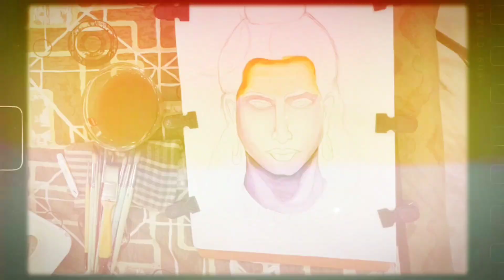Mahadav painting🎨 🤗😌🤍bidyut art gallery🤍 🥰Radha 🌼🤍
mahadav murty painting🎨
bidyut art gallery🤍 🥰🥰🤍Radha🌼🤍